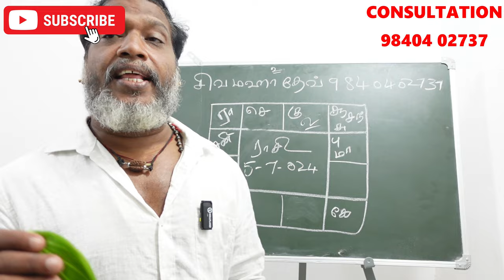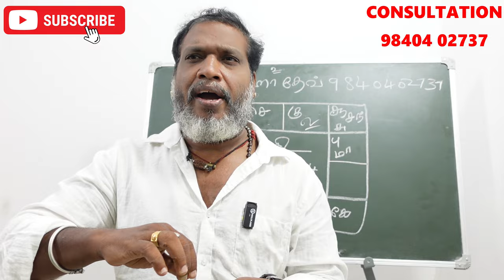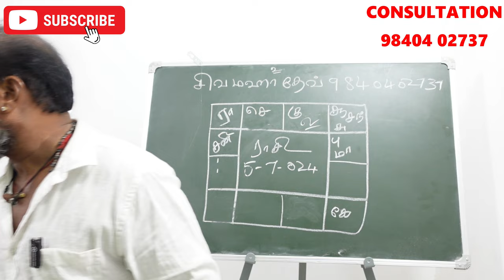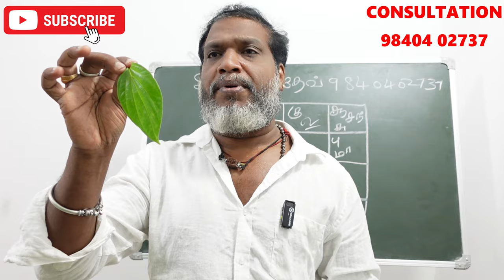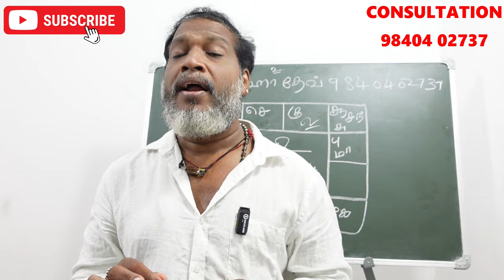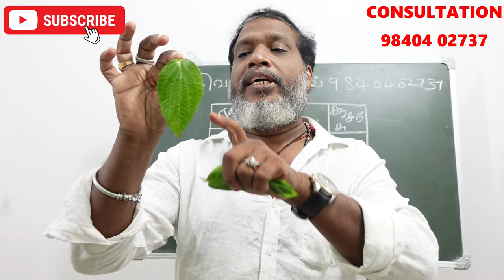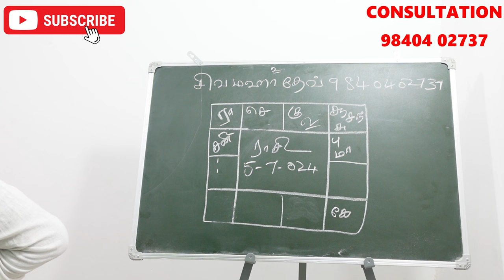வெற்றிலை பிரசன்னம் பார்ப்பது எப்படி தாம்பூலம் பிரசன்னம் பார்க்கும் முறை | vetrilai prasannam